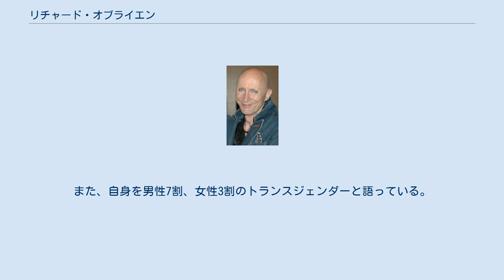リチャード・オブライエン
リチャード・オブライエン（Richard O'Brien、1942年3月25日 - ）は、イギリスの俳優、声優である。
代表作は『ロッキー・ホラー・ショー』など。
 1942年、イングランドのチェルトナム生まれ。
その後、会計士だった父親が羊牧場を経営する決心をしたため、一家は1951年にニュージーランドのタウランガへ移住した。
しばらくオブライエン自身もニュージーランドで過ごした後、1964年に単身イギリスへ帰国。
 もともとコミックやホラー映画などが好きだったこともあり、帰国後はエンターテイメント業界を目指して舞台やステージ歌手などで活動した。
またその頃すでにイギリス国内に「リチャード・スミス」という俳優がいたため、もともとの苗字である「スミス」を「オブライエン」へ変えている。
俳優としてその後も舞台で活躍し、順調にキャリアを重ねていく一方で、作家としての才能も発揮し、その才能は後に映画化されるミュージカル映画『ロッキー・ホラー・ショー』でも活かされている。
 1970年代初頭から本格的に俳優としてのキャリアをスタートさせ、1975年に『ロッキー・ホラー・ショー』で、原案・出演・脚本の3役を務めて注目を集める。
同作品はリチャードが原案の同タイトルの舞台劇を映画化したミュージカルホラー映画で、ユニークかつ奇抜な映画として人気を得てカルト映画としても高く評価された。
1981年には続編の『ショック・トリートメント』も製作され、オブライエンも違う役柄で出演、かつ音楽と脚本で続投した。
その後もテレビドラマや映画などで活躍し、近年では子供向けアニメ『フィニアスとファーブ』でレギュラーキャストの声優として2014年まで出演していた。
 3度の結婚歴があり、最初の結婚で1児、2度目の結婚で2児が生まれている。
2度の結婚は離婚に終わったが、2013年にSabrina Grafという女性と再婚している。
また、自身を男性7割、女性3割のトランスジェンダーと語っている。